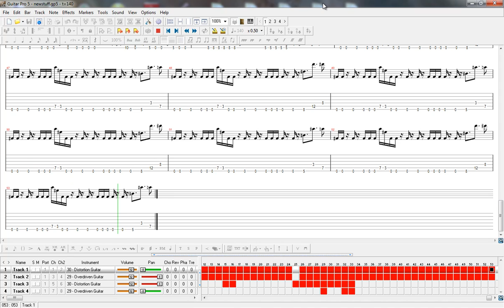Maqueta número 1 Guitarras.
Pues, a ver si alguien quiere y puede tocar así.